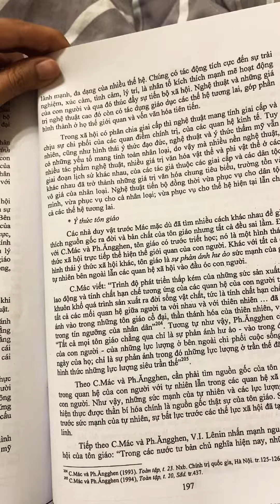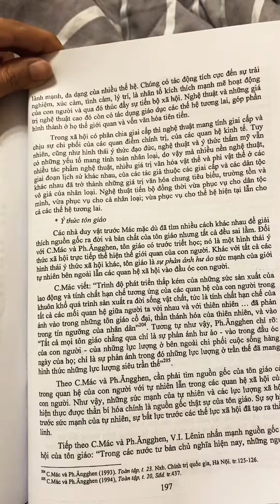Ý thức nghệ thuật (ý thức thẩm mỹ) là gì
Trích: Giáo trình Triết học Mác - Lênin
Sử dụng trong các trường đại học hệ không chuyên lý luận chính trị
Năm 2019